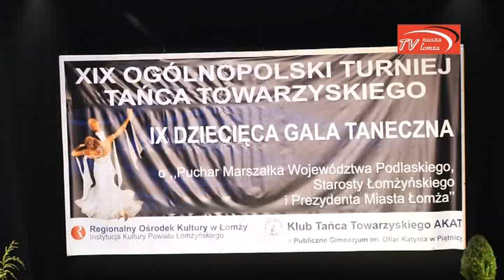naszalomza | Turniej Tańca Towarzyskiego AKAT 2015